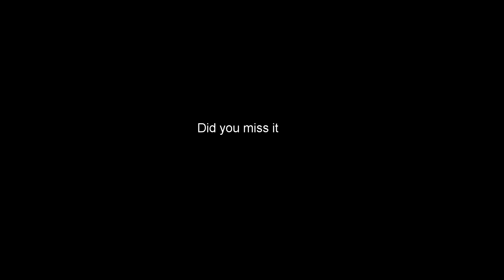You Might Of Missed This On Die Rise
Fuck You Treyarch